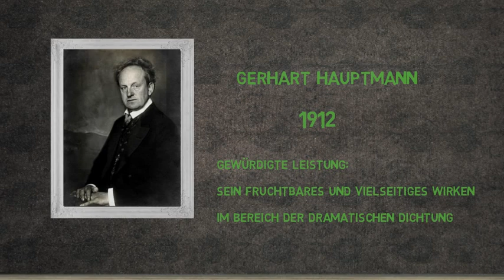Deutsche Nobelpreisträger für Literatur | SugarBooks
Deutsche Nobelpreisträger der Literatur (Stand 2017)

Insgesamt sind es zehn!

Aber wer war das nochmal?!

Quellen und Lizenzen der verwendeten Fotos:
Theodor Mommsen, Quelle: URL Urheber: Unbekannt; gemeinfrei
Rudolf Eucken, Quelle: URL Urheber: Nobel Foundation; gemeinfrei
Paul Heyse, Quelle: URL Urheber: Unbekannt, gemeinfrei
Gerhart Hauptmann, Quelle: Österreichische Nationalbibliothek, Bildarchiv Austria, Inventarnummer: Pf 5.006 : D (3); Urheber: Charles Scolik; gemeinfrei
Thomas Mann, Quelle: URL Urheber: Anonymous; gemeinfrei
Hermann Hesse, Quelle: URL Urheber: Gret Widmann; License status: PD due to expiry {{PD-Art}}; gemeinfrei
Nelly Sachs, Quelle: URL Urheber: Anonym, gemeinfrei
Heinrich Böll, Quelle: German Federal Archiv (Deutsches Bundesarchiv); Bundesarchiv, B-145 Bild 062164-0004; Fotograph: Harald Hoffmann, Lizenz: CreativeCommons-by-sa-3.0-de
Günter Grass, Quelle: German Federal Archiv (Deutsches Bundesarchiv); File:Bundesarchiv Bild 183-Z1218-303, Berlin, Günter Grass, Jurek Becker, G. Baklanow, D. Granin.jpg; Urheber: Gabriele Senft; Lizenz: CreativeCommons-by-sa-3.0-de
Herta Müller, Quelle: File:Herta Müller 2007.JPG; Urheber: Amrei-Marie; Lizenz: CreativeCommons-by-sa-3.0-de und GFDL